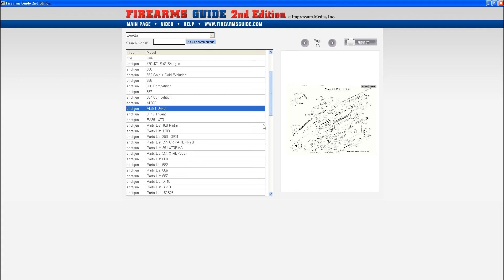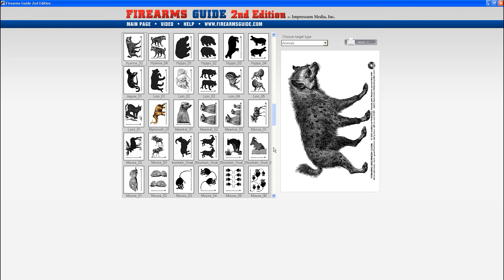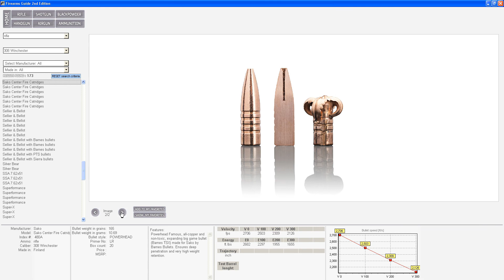Firearms Guide with Schematics: Ultimate guns and ammo reference guide & schematic library on DVD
- online guns & ammo reference guide, gun values (like Blue Book) + 15,000 printable gun manuals, schematics & blueprints!

FIREARMS GUIDE 2nd EDITION
Five products on one DVD every shooter must have:

1. Reference guide that presents over 50,000 models of Firearms, Airguns and Ammo from 425 manufacturers worldwide!
• Computer searchable with 14 different search criteria! Find any gun in a second!
• Presents models with Tech Specs -- Hi-Resolution Color Pictures -- Features - Ballistics -- Prices!
• Over 27,000 high-resolution color pictures in resolution up to 6636 x 1492!
• Up to 12 pictures per model! Zoom in to the see smallest details!
• Guns are presented in different finishes, stock types and stock materials!
• Exclusive U.S. and EU custom guns with price tags up to $1,000,000!
• Interlinked ammo and gun database. Check the stopping power of each gun with one click.

2. Schematics Library with over 1,550 gun schematics with parts lists from 130 manufacturers!
• Search for a specific gun schematic by manufacturer, then choose the model and zoom in to see the smallest gun parts and print out any schematics

3. FFL Locator -- Database of over 60,000 gun dealers in the USA with phone numbers and addresses. When you need a gun dealer find them by type of license, by state and by ZIP code

4. 500 Printable Targets -- Print as many as you like! Shoot as many as you like! Choose from a great selection: game animals, silhouettes, crosshairs, sight-ins, fun-to-shoot objects, etc. Both black & white and color targets!

5. US-EU Ammo Caliber Chart - No more hassle trying to figure out which EU ammo caliber is which US ammo caliber. We've figured it out for you, from US to EU and EU to US - works both ways!

• On DVD for Windows 7, Vista and XP.
• Starts automatically and works directly from DVD. Needs no installation. No internet connection required.